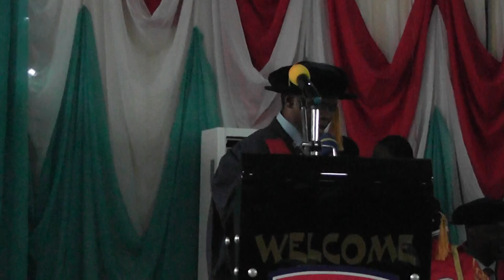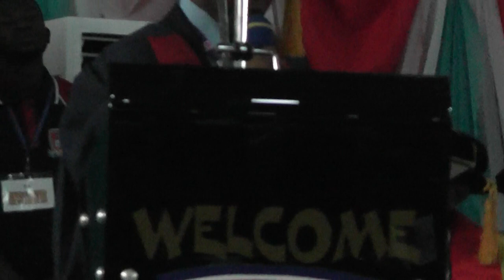Mallam Nasir Ahmad el-Rufai Lecture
Governor of Kaduna State, Mallam Nasir Ahmad el-Rufai lecture at the 4th distinguished guest lecture of the University of Medical Sciences, UNIMED, Ondo.
Title : TRANSFORMING NIGERIA'S EDUCATIONAL SYSTEM: LOOKING BACK AND LOOKING FORWARD